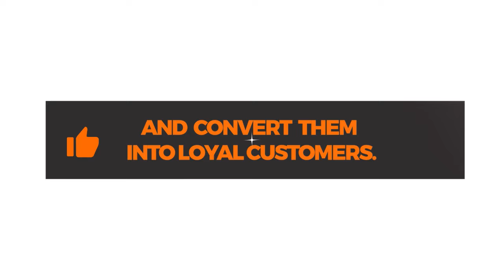Joeboy aitema lebo ya EMPAWA ya Mr Eazi iliyomtoa kimuziki, aja na lebo yake, asaini WARNER MUSIC